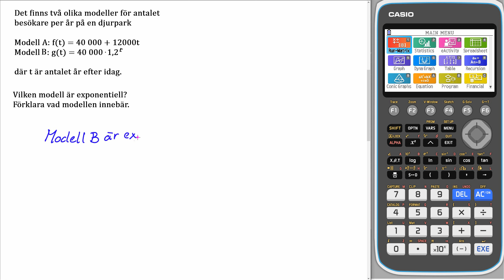Matematik 5000+ 1abc Uppgift 3547 b för reviderad ämnesplan 2021